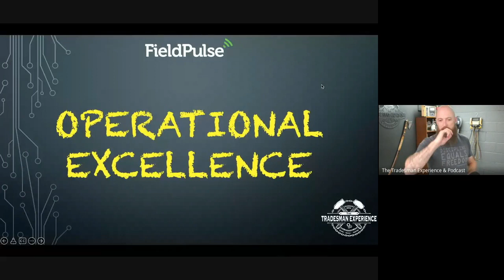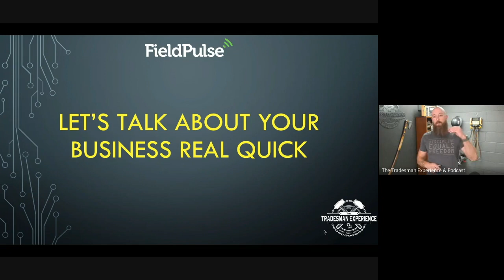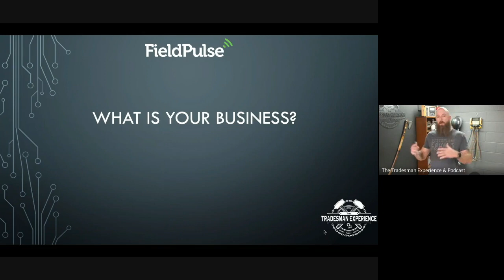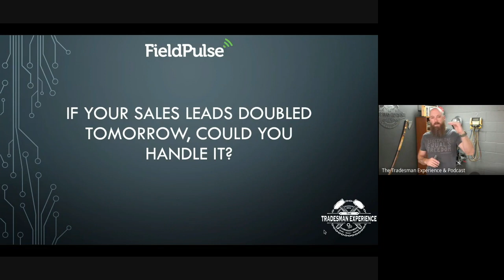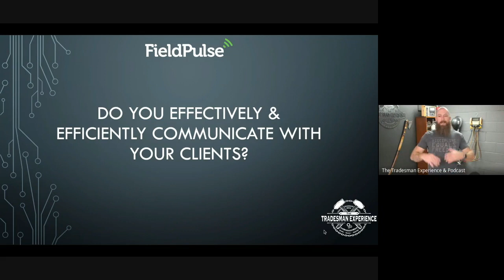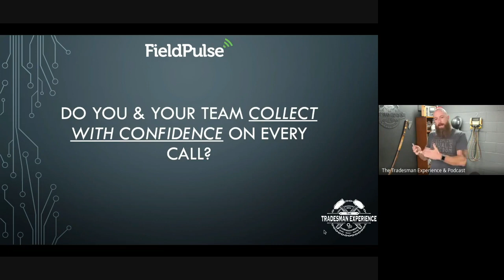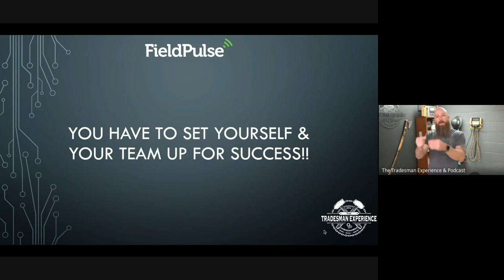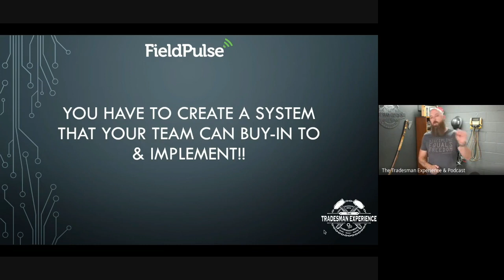Operational Excellence Webinar with The Tradesman Experience & FieldPulse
Unlocking Operational Excellence! 📈 | Join Josh Huite from The Tradesman Experience and Michael Hoffman from FieldPulse in this insightful webinar, where they share strategies to skyrocket your business success!  Don't miss this powerful discussion! 💡